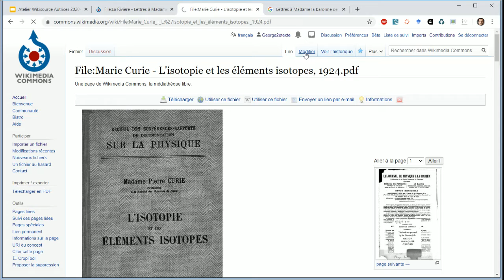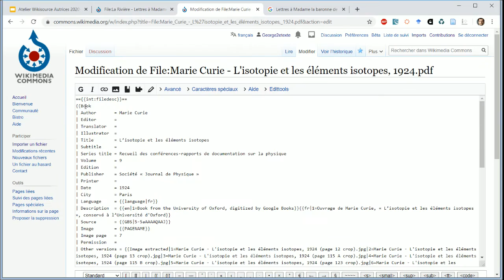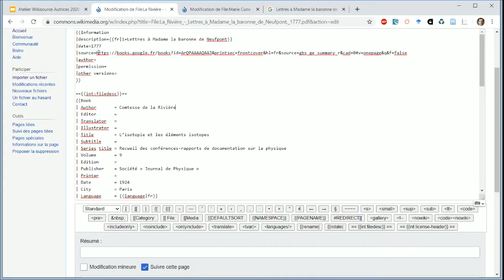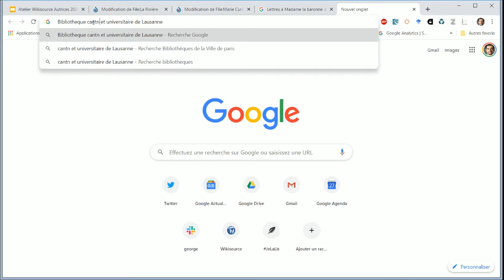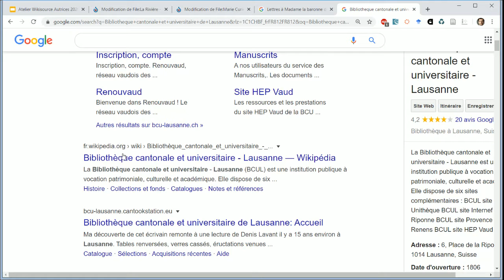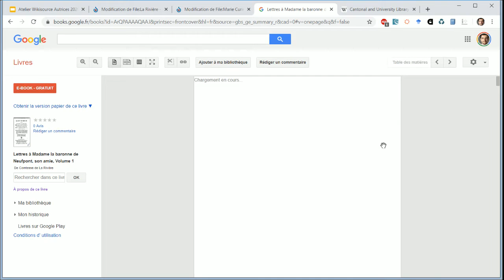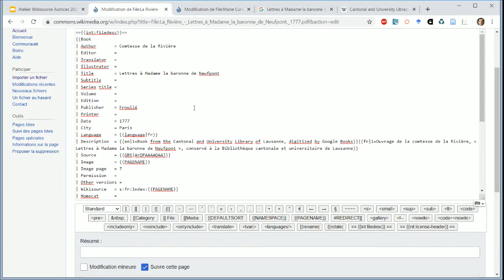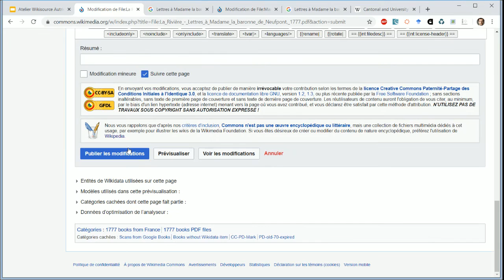Wikisource : mise en ligne d'un nouvel ouvrage 2/3 Les métadonnées dans Wikimedia Commons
0:17 Sélection d'un ouvrage similaire sur Wikimedia Commons pour s'inspirer de sa présentation
1:29 Adaptation du code de l'ouvrage de Marie Curie en insérant les métadonnées sur l'ouvrage de la Comtesse de la Rivière
2:40 Ajout de la maison d'édition (publisher) et de l'année de publication
2:59 Ajout de la description : recherche du lieu de conservation de l'ouvrage
4:46 Ajout de la source
5:09 Ajout du numéro de la page de titre
5:57 Suppression des codes inutiles issus du copier/coller depuis l'ouvrage de Marie Curie
6:58 Publication des modifications des métadonnées